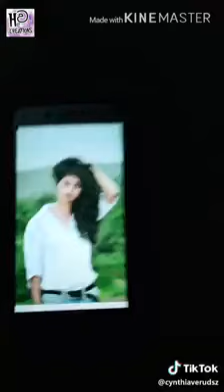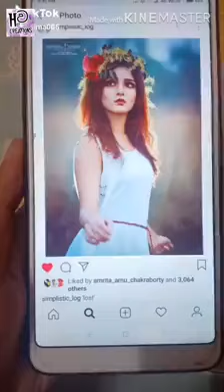Makeup make difference funny video